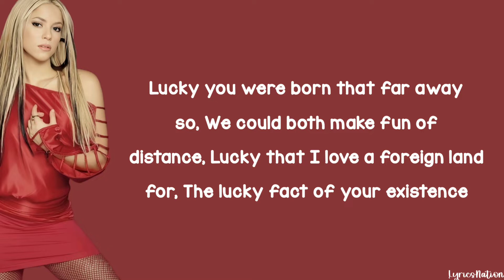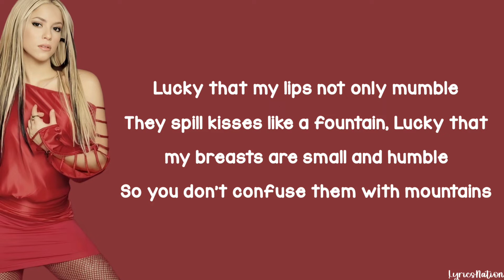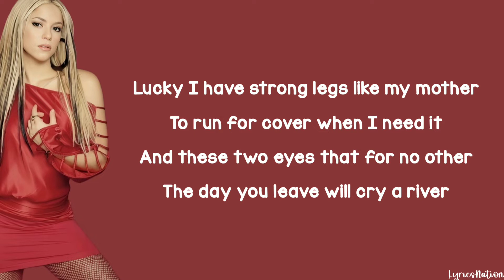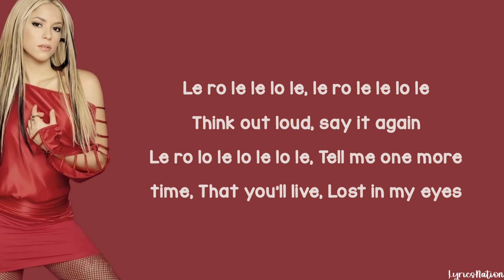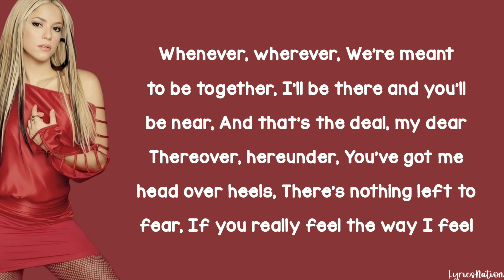Shakira - Whenever, Wherever (lyrics)